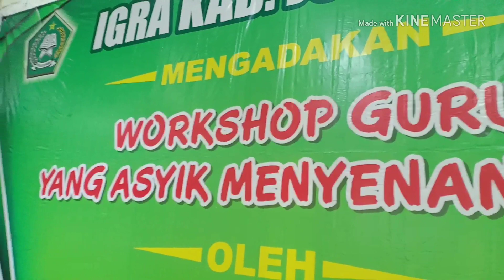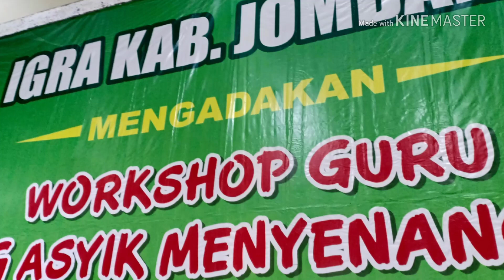gurame riau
Seminar guru asyik menyenangkan yang diselenggarakan oleh IGRA KAB. JOMBANG  DIIKUTI 1.500 GURU RA SEKABUPATEN JOMBANG.
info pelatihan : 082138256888